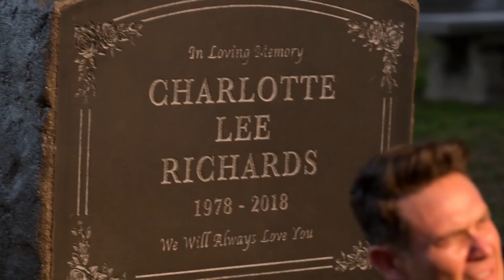LUCIFER Actors Salaries Ranked From Lowest To Highest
About Lucifer: Lucifer is an American urban fantasy television series developed by Tom Kapinos that premiered on Fox on January 25, 2016. It is based on the DC Comics character created by Neil Gaiman, Sam Kieth, and Mike Dringenberg taken from the comic book series The Sandman, who later became the protagonist of a spin-off comic book series, both published by DC Comics' Vertigo imprint. The series is produced by Jerry Bruckheimer Television, DC Entertainment and Warner Bros. Television. The series revolves around Lucifer Morningstar (Tom Ellis), the Devil, who abandons Hell for Los Angeles where he runs his own nightclub and becomes a consultant to the LAPD. The ensemble and supporting cast include Lauren German as Detective Chloe Decker, Kevin Alejandro as Detective Daniel "Dan" Espinoza, D. B. Woodside as Amenadiel, Lesley-Ann Brandt as Mazikeen, and Rachael Harris as Dr. Linda Martin. Filming took place primarily in Vancouver, British Columbia before production was relocated entirely to Los Angeles, California beginning with the third season. The first season received mixed reviews from critics, though subsequent seasons were better rated. The fourth season also received high ratings and critical acclaim.

Many critics particularly praised Ellis' performance. Despite initially high viewership for its debut, ratings remained consistently low throughout the series' run on Fox. On May 11, 2018, Fox cancelled Lucifer after three seasons. A month later, Netflix picked up the series for a fourth season of ten episodes, which was released on May 8, 2019. On June 6, 2019, Netflix renewed the series for the fifth and final season which will be 16 episodes. However, in March 2020, Tom Ellis and other stars of the show were reported to have signed up for a sixth season to be produced by Netflix and Warner Bros.[4] Official confirmation is yet to be received. It was later reported that production has stopped near to the end of Season 5 due to the 2020 COVID-19 pandemic and studio closures. Cast: Tom Ellis, Lauren German, Lesley-Ann Brandt, D.B Woodside, Kevin Alejandro, Rachel harris, Aimee Garcia, Scarlett Estevez, Tricia Helfer, Tom Welling, INbar Lavin, Kevin Rankin, Graham McTavish Lucifer season 6 is set to be the final season of the beloved series which came to Netflix from Fox. The sixth season has now concluded filming meaning that we’re close to the end. With season 5B hitting in late May, let’s take a look at what we can expect beyond.

Here’s everything we know about season 6 of Lucifer. In case you haven’t already, check out our Lucifer season 5 preview which we think is the biggest and best on the internet with a full timeline of what happened in development for that show and all the new guests and storylines we can expect. With season 5 part one added to Netflix in August 2020, most attentions turn to part two which has reportedly concluded filming and due out in early 2021 but we’ve got more on that in our separate preview. Lauren German as Chloe Lesley-Ann Brandt as Maze Rachael Harris as Linda Martin Aimee Garcia as Ella Lopez Kevin Alejandro as Dan Espinoza Scarlett Estevez as Trixie Espinoza D.B. Woodside as Amenadiel